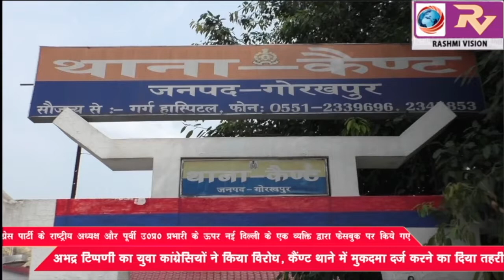कांग्रेस पार्टी के राष्ट्रीय अध्यक्ष और पूर्वी उ0प्र0 प्रभारी के ऊपर नई दिल्ली के एक व्यक्ति द्वारा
कांग्रेस पार्टी के राष्ट्रीय अध्यक्ष और पूर्वी उ0प्र0 प्रभारी के ऊपर नई दिल्ली के एक व्यक्ति द्वारा फेसबुक पर किये गए, अभद्र टिप्पणी का युवा कांग्रेसियों ने किया विरोध, कैंण्ट थाने में मुकदमा दर्ज करने का दिया तहरीर